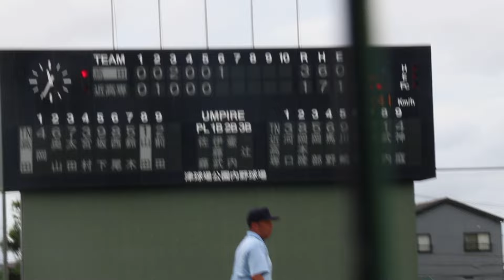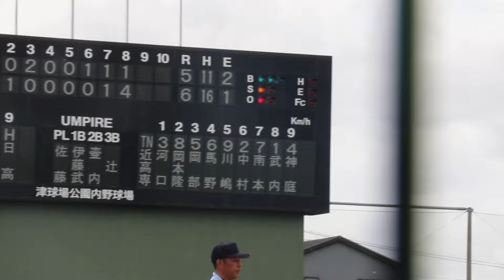秋季三重県大会2024 1回戦近大高専武内義樹(2年生)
秋季三重県大会2024
1回戦高田高校対近大高専